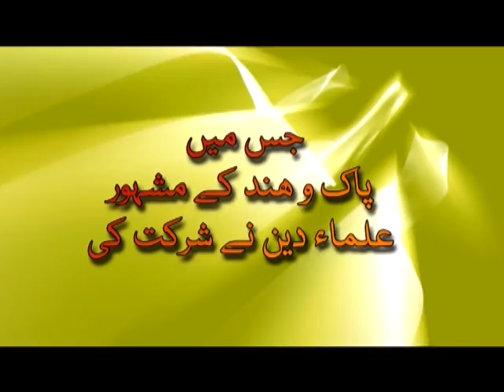مسلمان عورت Musalman aurat... Sheikh Maqsood ul Hasan Faizi